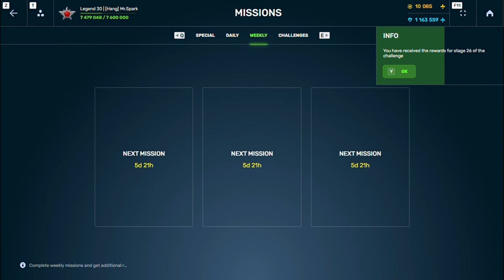Tanki Online Completing August Ⅰ Challenge - Titan LC!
Tell me your opinions of Titan Legacy in the comment section :D

Chapters:
➢ 0:00 Intro
➢ 0:11 Contents
➢ 9:50 Thanks for watching!
➢ 10:00 Outro

★My Accounts :
➢ Mr.Spark
➢Arc_XP

★Edit with ► Filmora/After Effects/Photoshop
★Record with ► Xbox Game Bar

Related words?